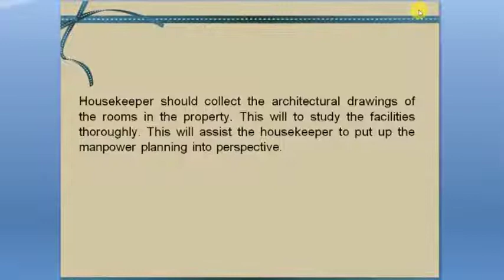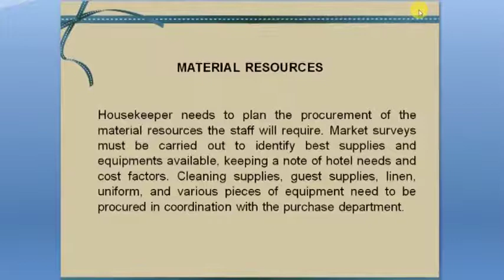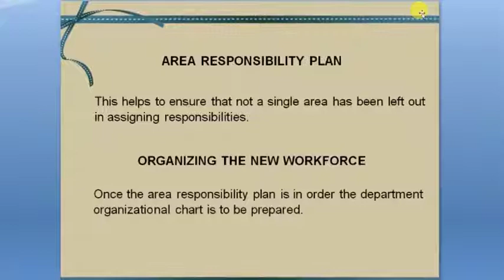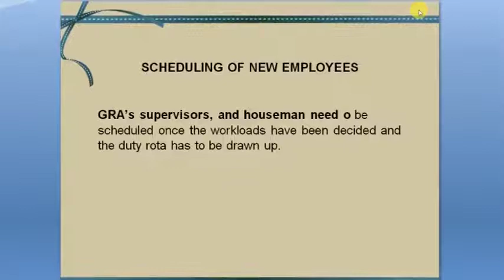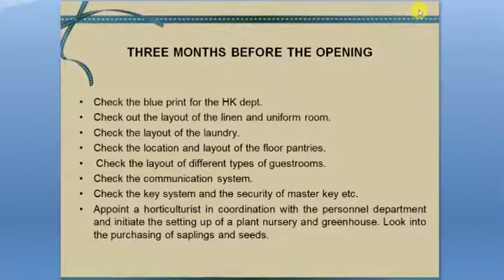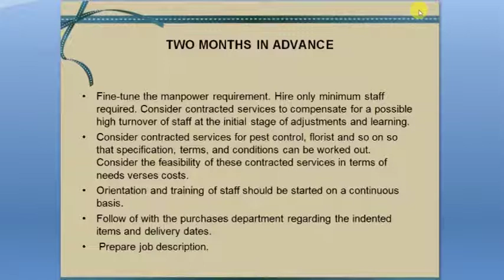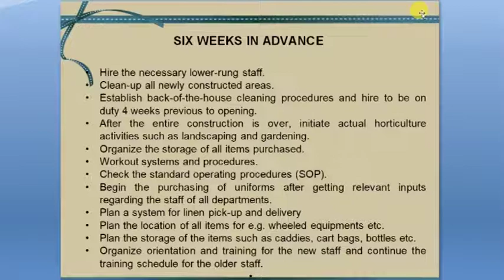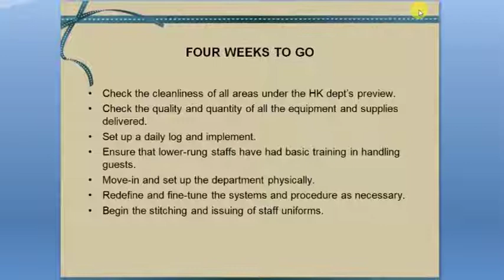Malwa Institute of Hotel Management Indore #2020#e-learning module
VARIABLES OF OPENING A NEW HOUSEKEEPING DEPARTMENT IN A HOTEL